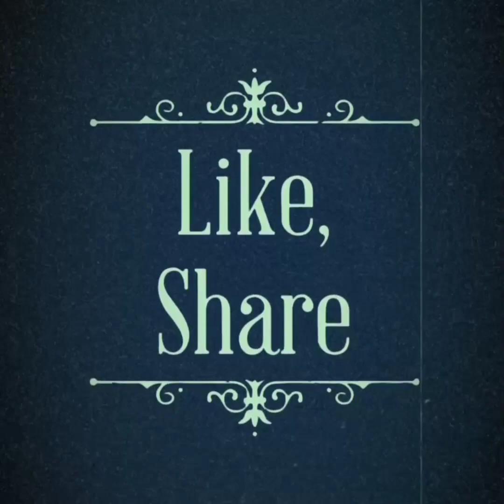Stinkybeans With Anchovies Sambal Sambaltumis Ikan Bilis Petai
🤩🙏🤩 Happy Try 🤩🙏🤩